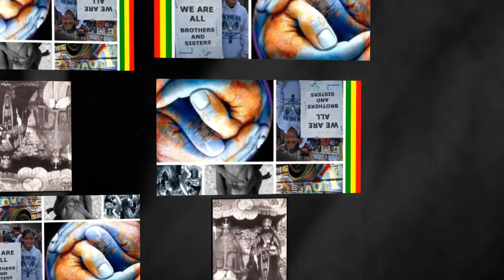Midnite - Rejoyce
Album Ark A Law